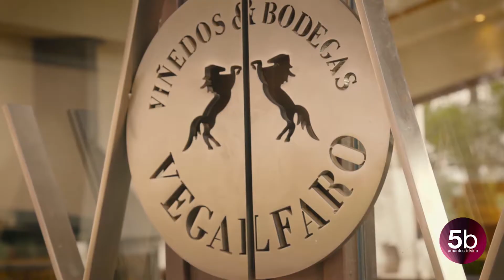Territorio BMW X - Caixa Popular 2018 - Etapa 05 - La tierra que envuelve, parte 2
Pablo Ossorio, Julián López, Mª Dolores Ferrando y Rodolfo Valiente. Estas son las personas que están detrás de las marcas Hispano+Suizas, Chozas-Carrascal, OliOli y Pago de Los Balagueses. Marcas que han arraigado sólidamente en la Plana Utiel-Requena. Una tierra de texturas albas y coloradas. Francas y arcillosas. Que cuando las viñas y los olivos están en sazón la cubren de verdes encendidos y plateados grises. Notas de una partitura que centellea como el mismo Universo. Con el fin de ser recordada. Y como dejó escrito un poeta: todo recuerdo es el presente. Bienvenidos entonces al presente de una tierra que envuelve, al fin y al cabo, que emociona.